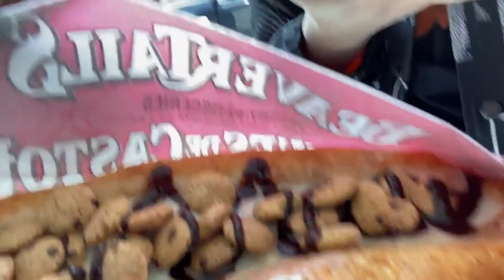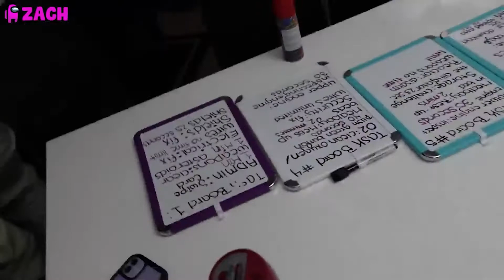ItsFunneh & The KREW Are Fighting With InquisitorMaster's Squad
Roblox Elf is your hub for all things Roblox! Make sure to check out our daily Roblox Gaming videos for all of you.